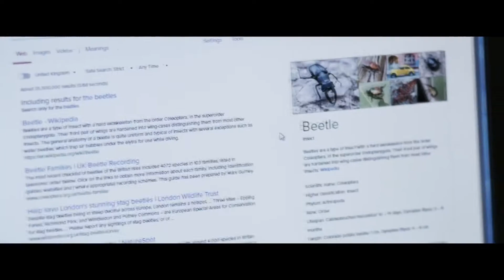Yesterday - Opinión / Review ¿Es lo que se esperaba?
Yesterday es la nueva película de Danny Boyle, el reconocido director que nos ha traído grandes película antes. En esta ocasión nos planteamos un mundo en donde The Beatles nunca existieron, y sólo un músico fracasado los recuerda.

Rafael Salinas Rafa Salinas Crítica Opinión Review Sin Spoilers